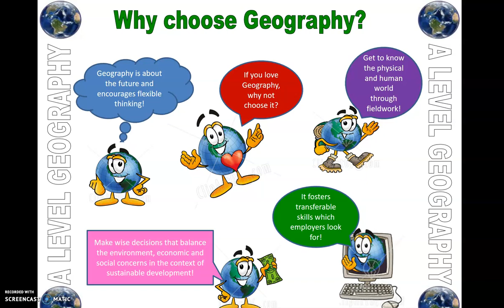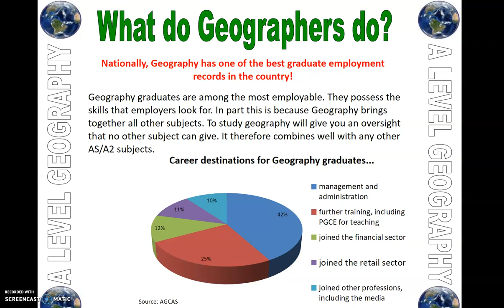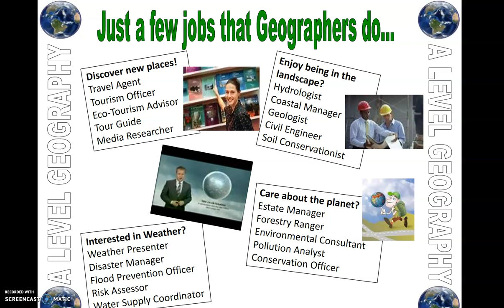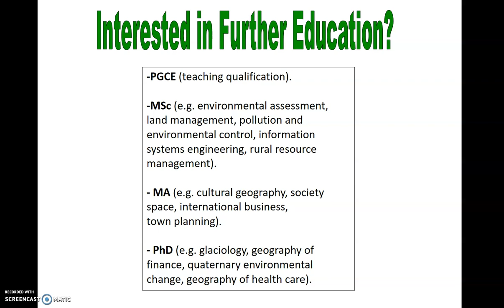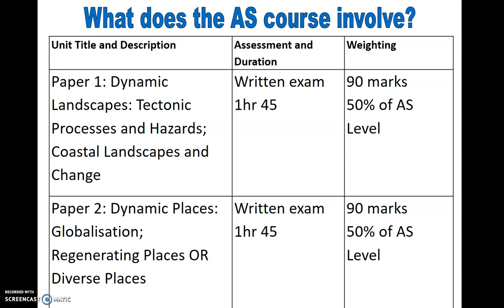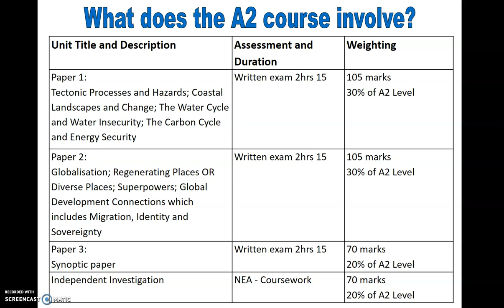Geography A Level - Open Evening